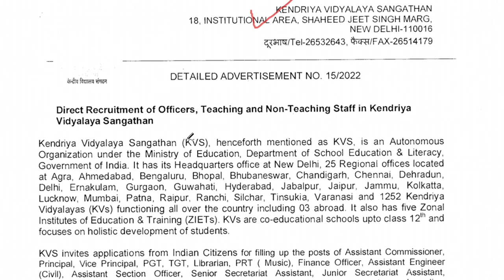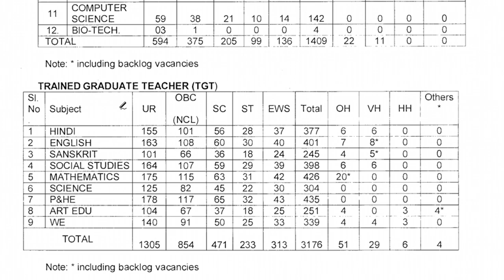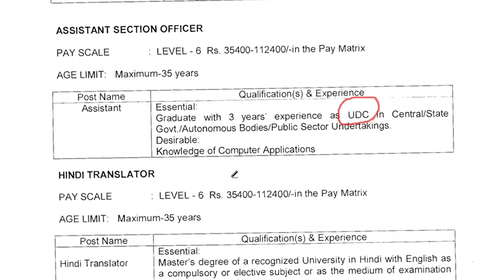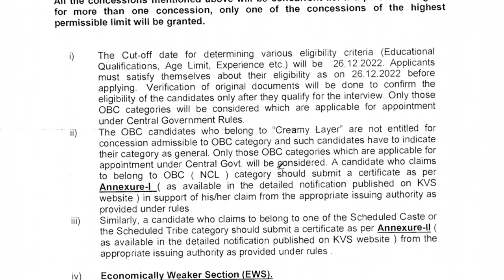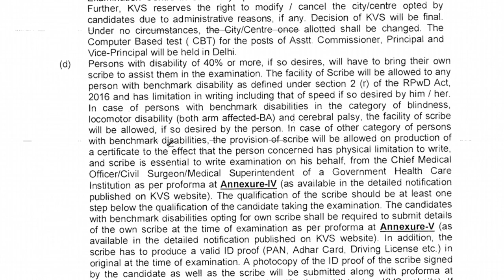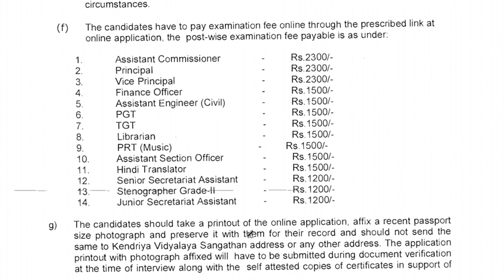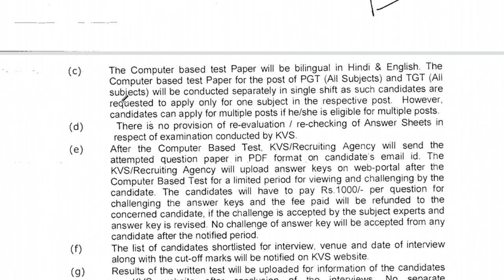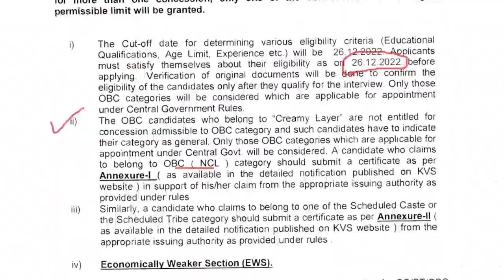Stenographer & Typist New Vacancy Stenographer Jobs | Kendriya Vidyalaya Sangathan Recruitment 2022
Notification link 👇🏻